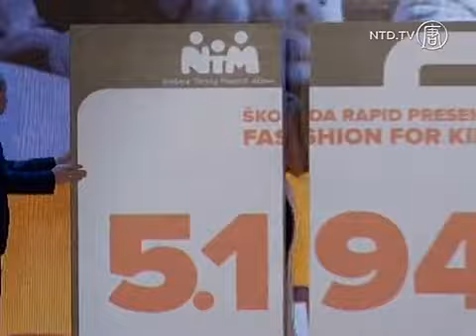Model Papan Atas Ceko di Acara Amal Anak-anak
Model-model papan atas berkumpul di Praha pada acara penggalangan dana bagi anak-anak, yang digelar Yayasan Tereza Maxova pada Rabu 28 November.

Pagelaran busana bertajuk "New Beginning" bertujuan menyadarkan masyarakat terhadap masalah perumahan bagi anak-anak terlantar.

Model sekaligus pendiri yayasan amal, Tereza Maxova mengatakan bahwa dirinya terinspirasi setelah mengunjungi anak-anak yatim piatu.

[Tereza Maxova, Pendiri Yayasan Tereza Maxova]:
"Hal pertama yang menyentuh saat mengunjungi anak-anak di rumah yatim di Praha adalah, saya melihat demikian banyak anak-anak yang hidup tanpa orang tua. Republik Ceko merupakan salah satu negara yang angka anak terlantarnya paling banyak. Jika dihitung dari jumlah per kapita Eropa sesungguhnya, jumlahnya mencapai 25.000 jiwa dan ini sangat mengejutkan. Sebagai yayasan, kami harus berusaha bagi mereka, kami percaya bahwa setiap anak harus memiliki sebuah keluarga, jika bukan keluarga kandung, bisa juga keluarga angkat.

Acara ini didukung oleh perancang busana Italia Alessandro Dell Aqua dan beberapa perancang busana Ceko.

Model pakaian dalam terkenal, Eva Herzigova, juga hadir di atas catwalk untuk memberikan dukungan bagi Yayasan.

[Eva Herzigova, Model Papan Atas Ceko]:
"Tereza selalu mendukung harapan para anak yatim piatu untuk memiliki kehidupan layaknya keluarga. Ini merupakan langkah penting bagi anak-anak ini."

Acara ini berhasil mengumpulkan dana sebesar 267.000 dolar AS, menambah rekor dana yang pernah terkumpul sebelumnya sejak Yayasan terbentuk yakni 1,7 juta dolar AS.